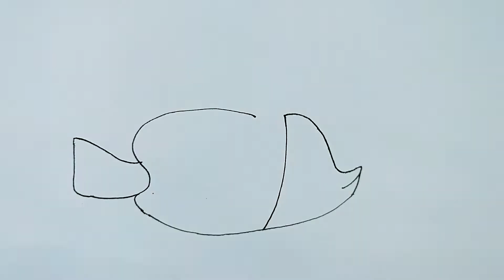Magic drawing painting of a colourful ornaments sea fish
Satisfying video of a colourful ornaments fishing most attractive video